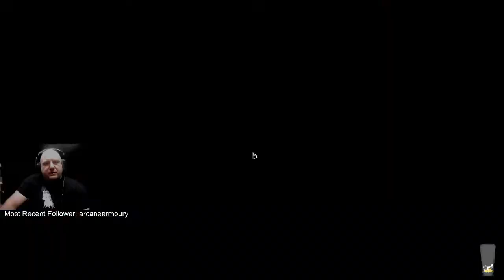Empire of Sin: the 1.03 patch! Part 4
We help Hugh get some well-deserved revenge, and then we don't because the skills weren't great.

Buy the game above on Humble Bundle and help out the channel at the same time!
Interested in my books?